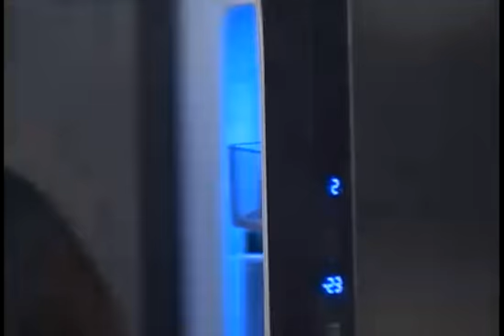JOSHANE KAIN AFTER USAP